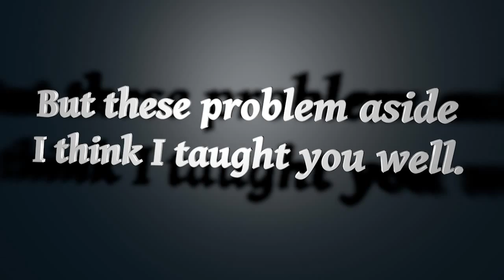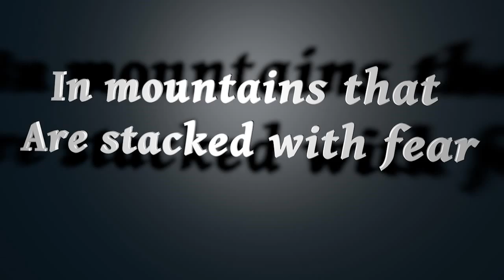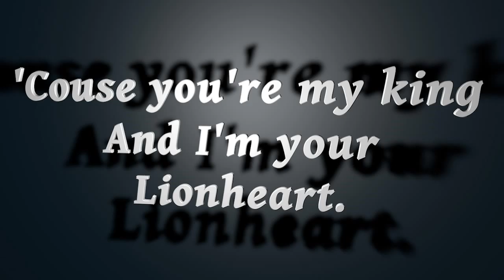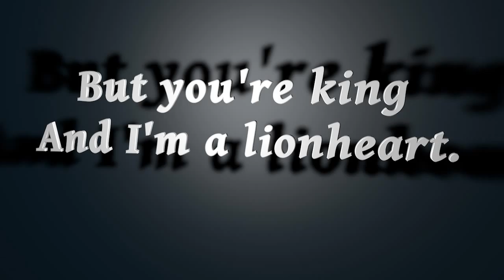Of Monsters & Man - King and Lionheart (lyrics)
Song: King and Lionheart
Author: Of Monsters & Man (Iceland)
Album: My Head is an Animal
Elaboration: Musicus Insanis

TEXT:
Taking over this town, they should worry,
but these problem aside I think I taught you well.
That we won't run, and we won't run, and we won't run.

And in the winter night sky ships are sailing,
looking down on these bright blue city lights.
And they won't wait, and they won't wait, and they won't wait.
We're here to stay, we're here to stay, we're here to stay.

Howling ghost they reappear
in mountains that are stacked with fear
but you're king and I'm a lionheart.
A lionheart.

His crown lid up the way as we mowed slowly
pass the wondering eyes of the ones that were left behind.
Though far away, though far away, though far away
we're still the same, we're still the same, we're still the same.

And in the sea that's painted black,
creatures lurk below the deck
but you're a king and I'm a lionheart.
And as the world comes to an end
I'll be here to hold your hand
couse you're my king and I'm your lionheart.
A lionheart.

A lionheart.